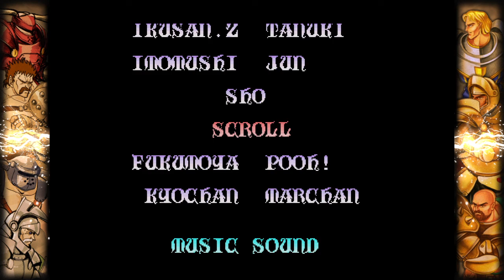Knights of the round longplay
Capcom Beat 'Em Up Bundle